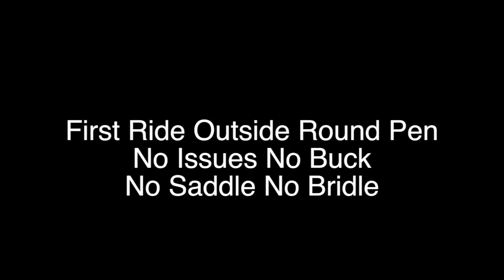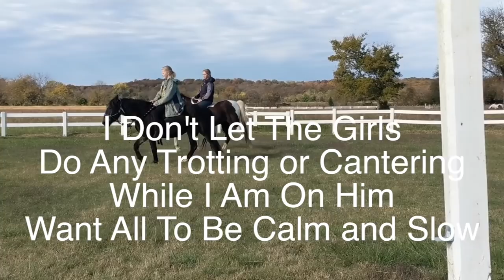The Best Kind Of Dream Pony